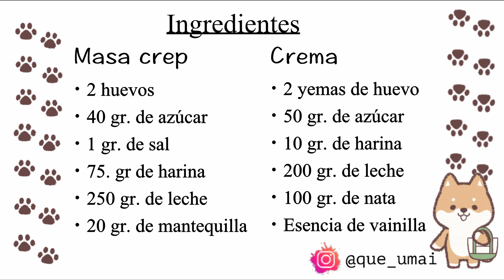【ミルクレープ】Cómo hacer Mille crepe | Receta japonesa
Hoy os traigo una receta muy sencilla de hacer ya que básicamente trata de hacer una torre de crepes entre los cuales añadiremos crema pastelera y acabaremos la torre con nata.
Como siempre, lo haremos todo a mano y desde 0!

Os animo a que vosotros mismos rellenéis con lo que más os apetezca, con Nutella no está nada mal pero para los más golosos pueden incluso combinar con un poquito de dulce de leche o leche condensada!

Os dejo la "lista de la compra" en el minuto 0:09!

Cualquier comentario que queráis dejar será bien recibido, las críticas me ayudarían a crear mejor contenido.

Si os gustado este vídeo u os gusta la comida japonesa, por favor no olvidéis dejar vuestro comentario o un like para hacerme saber y que tenga un poquito de feedback!

Muchas gracias!